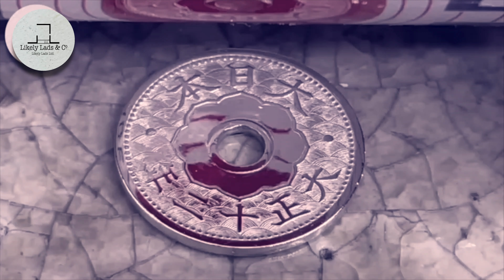怖い顔のライオン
真鍮の赤錆が落とせませんでした…
食器洗い洗剤→酸性洗剤→ピカール

研磨剤

リューター
綿棒
歯ブラシ